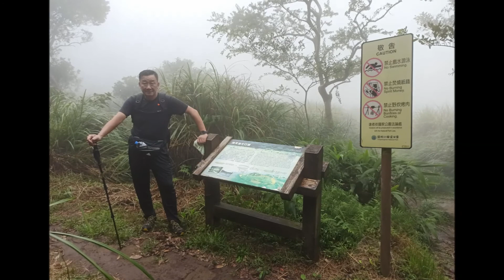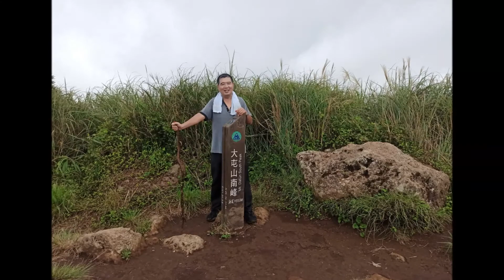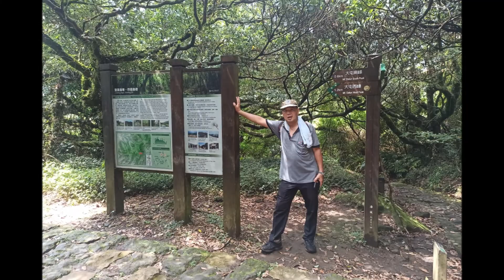陽明山大縱走西段...二子坪~面天山~向天山~大屯西峰~大屯南峰~大屯山!